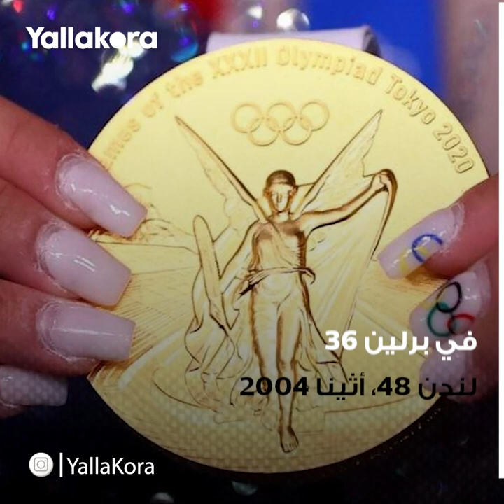نصيب الأسد لفريال ووضع خاص لهداية ملاك.. تعرف على مكافآت أبطال مصر في طوكيو